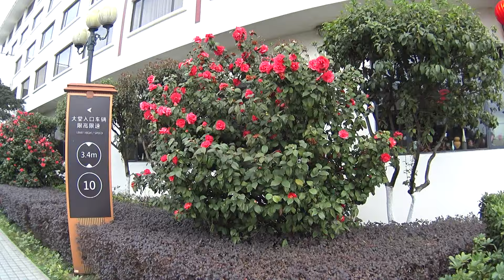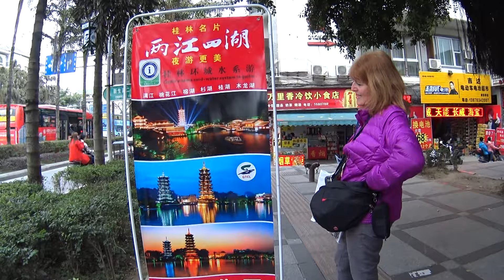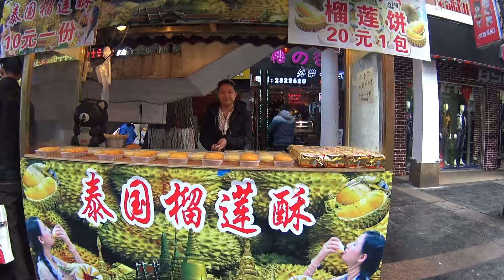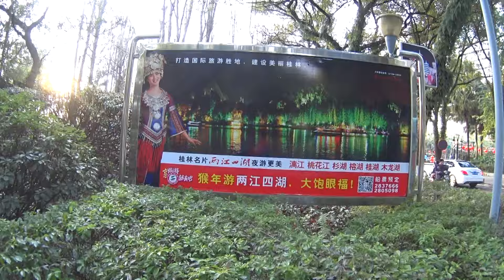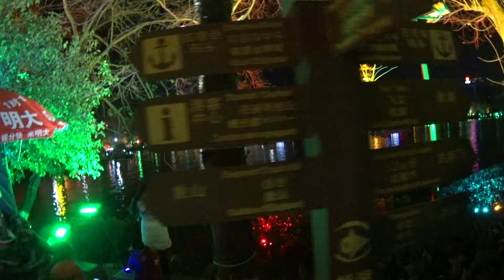2016 Guilin Chine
La réputation de Guilin, comme l’un des plus beaux endroits du monde, Ainsi le clame le très populaire dicton chinois: 桂林山水甲天下, Guilin shanshui jia tian xia“Les montagnes et les paysages d’eau de Guilin sont les plus beaux sous le ciel”. La rivière Li, la zone pittoresque la plus fréquentée de Guilin, a été classée par le magazine National Geographic parmi l’une des dix plus belles merveilles aquatiques du monde. Au centre ville Guiin,  il y a aussi quelques petits marchés intéressants et des rues piétonnes. Connue pour ses magnifiques paysages, Guilin est aussi célèbre pour ses peintures de paysages, ses éventails en papier et quelques autres objets artisanaux et souvenirs.